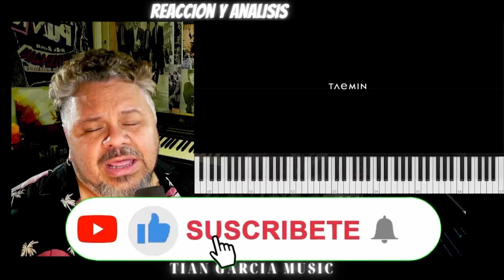TAEMI SEXY IN THE AIR - VOCAL COACH REACCIONA